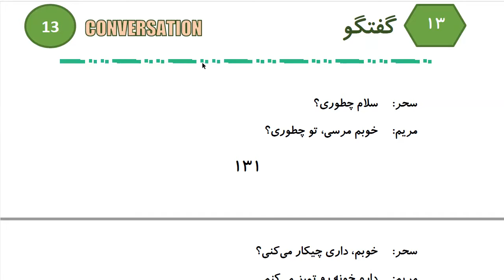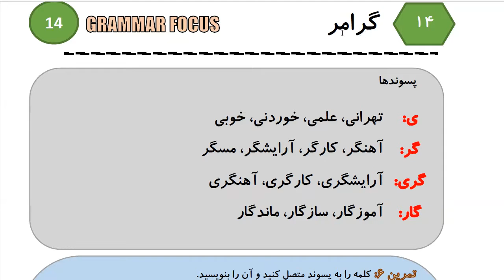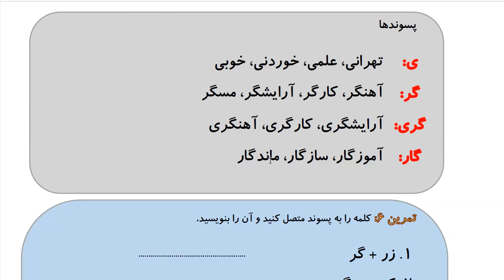Learn to Speak Persian FAST: For Intermediate - Lesson 8- DAILY ACTIVITY - Part 9